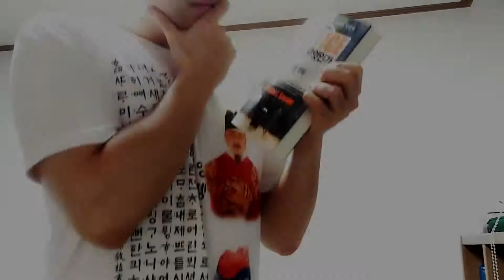(스타 엽기전략) 테테전 막장 전진 몰래 팩토리로 이기기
스타초보 워니가 막장 엽기 전략을 시도해 봤습니다 ㅋㅋㅋㅋ